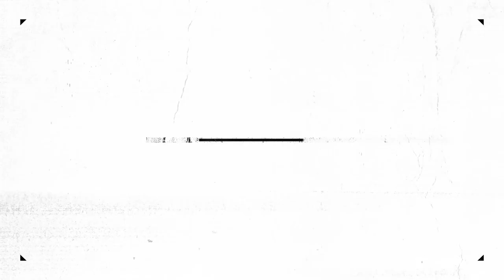Off The Record 185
Tracklist:

00:00:33 York - The Reachers of Civilisation (AVIRA & Nourey's Unplugged Remix)
00:04:13 Joe Stone & Ally Brooke - Feeling Dynamite
00:06:52 Daddy's Groove ft. Iossa - When We Fall ft. Iossa
00:10:30 Dekova - Losing My Mind
00:13:52 Pretty Pink - Come Back
00:18:30 Zheno - From The Stars
00:21:40 Sons Of Maria & Calippo - Anywhere
00:25:49 Different Stage & Thomas Klipan - Red Light
00:30:11 Pastel Blue - You Know That
00:33:15 Deeperlove - Renegade Master (Back Once Again)
00:37:21 SALADIN - Anthem
00:40:24 Arude & Tantum vs Kas_st ft. Be No Rain - Hold Me to The Glare (Yiva edit)
00:44:55 Vassy X Outgang X TwoWorldsApart - Oxygen (Outgang & Vantiz remix)
00:48:01 Friend Within - For You
00:52:40 Quantum Theory - Fire
00:55:10 CLASSIC OF THE WEEK: T99 - Anasthasia (Out Of History Mix)